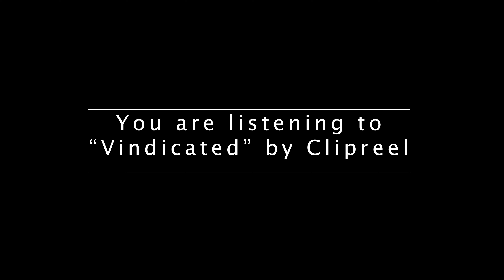Getting to know Clipreel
Parable Kingdom's artist Clipreel answers three questions from a friend.